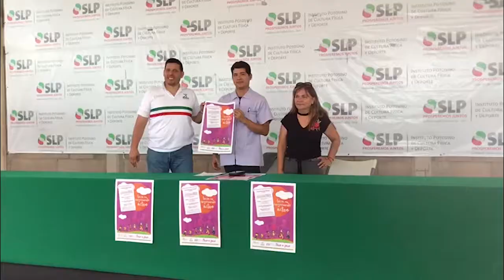PRESENTAN "CARRERA CON CAUSA"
DEPORTES | PRESENTAN "CARRERA CON CAUSA"

A beneficio de los Clubes de Personas Adultas Mayores, se llevará a cabo una carrera atlética en el Parque Tangamanga l.